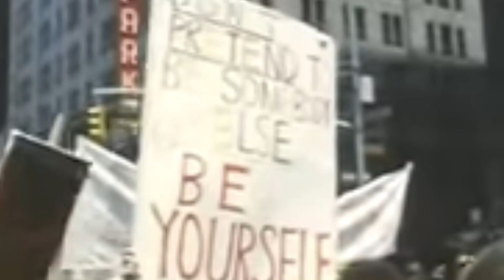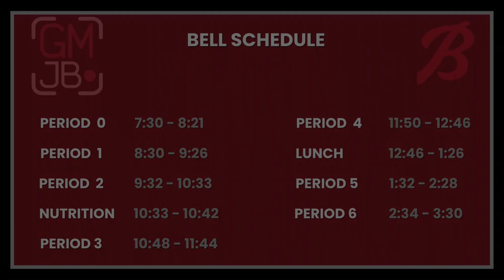GMJB 10/7/2022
Anchors: Max Purdy, Carter Ragle

Segment: Hispanic Heritage Month